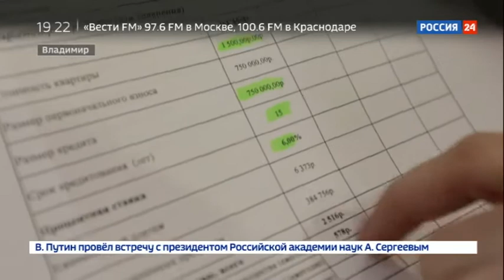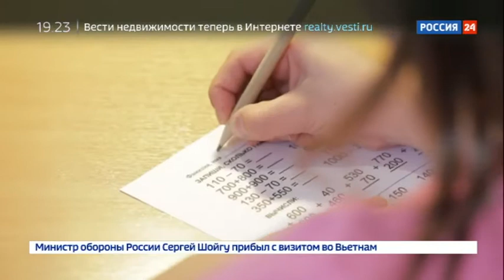Дом.РФ: Семейная ипотека с государственной поддержкой: как устроена и сколько позволяет сэкономить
В России начала действовать льготная ипотека под 6% для семей, в которых с 1 января 2018 года по 31 декабря 2022 года рождается второй или третий ребенок. Как программа позволяет сэкономить семьям при покупке строящегося жилья, как она поможет снизить платежи по действующему кредиту? Об этом – в программе Дом.РФ России 24.